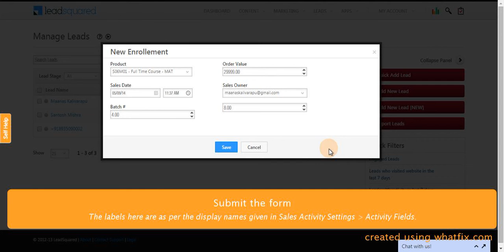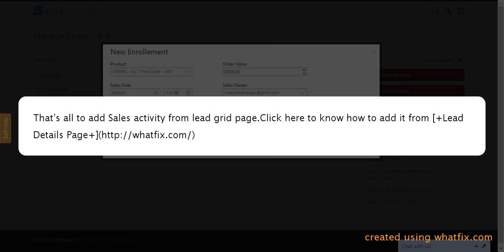How to add sales activity for lead from Lead grid page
This flow shows how to add Sales activity for a lead.
It can be added from two places, that are lead grid and lead details page.